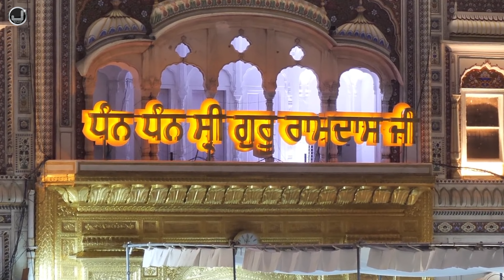Sura So Pehchaniye | Bhai Barinder Singh Gurdaspuri | Gurbani Shabad | Japas Music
Japas Music Presents New Gurbani Shabad 2022

Gurbani Shabad -  Sura So Pehchaniye
Singer - Bhai Barinder Singh Gurdaspuri
Mix & Master - Jassi Nihaluwal
Lyrics - Traditional
Producer - Japas Dhaliwal & Samarpal Brar

Buy & Stream online this Gurbani Shabad  “Sura So Pehchaniye”

Official Video of "Sura So Pehchaniye " By "Bhai Barinder Singh Gurdaspuri  "